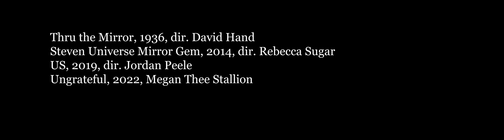At night your reflection is the most dangerous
there is superstition (2023)
2023, the 23rd year of the 3rd millennium, is, according to the UN, the international year of Millets. Millet is a super grain - high in protein, fibre, vitamins, and minerals. It is grown around the world as cereal crops or grains for fodder and human consumption. As the global climate emergency worsens, the war in Ukraine continues and economic disparities rise, we all face degrees of food insecurity.
In these uncertain times, superstitious beliefs can provide a false sense of control over our lives and provide some relief from anxiety. According to Sir James George Frazer in The Golden Bough: A Study of Magic and Religion, “superstitions are found probably in all human societies.” These unscientific beliefs may be religious, cultural, or personal but once you know that a superstition applies, most people don’t want to tempt fate.
This year’s series, There is superstition is a collaboration between myself and 12 guest artists. Each video will focus on a superstition proposed by one of the artists. Through different collaborative methods we will create a short video presented the first of each month. So, I dare you to step on a crack, break a mirror and schedule an important event on the Friday the 13th.
Source:
Fatik Baran Mandal, Superstitions: A Culturally Transmitted Human Behavior, International Journal of Psychology and Behavioral Sciences, Vol. 8 No. 4, 2018, pp. 65-69. doi: 10.5923/j.ijpbs.20180804.02.
Frazer, Sir James George. “The Golden Bough: A Study of Magic and Religion” Cosmo Publications, 2005.
MAY VIDEO:
Growing up, my mom would cover my mirror every night. When I asked about it, she said it was tradition. However, one night she told me that mirrors were covered to prevent evil spirits from using our reflections to take over our bodies. That spirits used mirrors to travel to our world and that their powers were strongest at night. Afterward, I always made sure my mirror was covered. It is something that stuck with me into adulthood. -Christiana Ceesay

"At night your reflection is the most dangerous" is a collaboration between Christiana Ceesay and Midi Onodera. Christiana is an emerging artist, mainly making image and digital-based work. Her work is inspired by her experiences and her Sierra Leonean background. Christiana finds herself both asking and answering, “how did we get here?” and “where are we going?” in her work. She is working on a series about grief and reconnecting to one’s community, titled “From Shore to Shore: The Town That Promised me Freedom.” Last year she did a commissioned photo series for the organization Adornment Stories touching on mental health and blackness. As well she was in Culture Lab’s Festival, “Alice in CypherLand.”